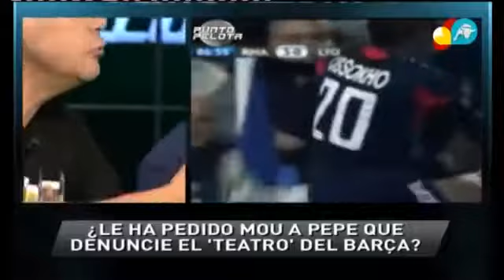6 | 12 Punto Pelota del Miércoles, 10 de Octubre de 2012. 10-10-2012.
irene junquera raul albiol a104600m hpdesk724c intereconomia tv punto pelota completo real madrid vestuario.